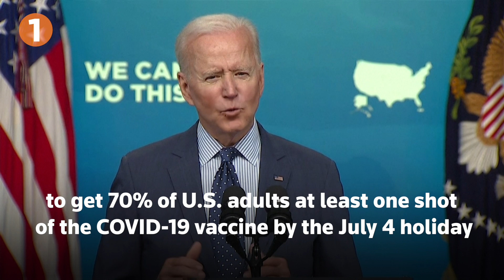June 3, 2021: Biden on vaccines, Chauvin, Israeli politics, shootout with police and Sri Lanka ship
Five stories to know for June 3: Biden's vaccine incentive, Derek Chauvin, Israeli politics, 12 and 14 year olds shootout with police and Sri Lanka braces for a potential oil spill.

1. From free beer to free childcare, President Joe Biden touted new efforts to get 70 percent of U.S. adults at least one shot of vaccination against COVID-19 by the July 4.

2. Former Minneapolis police officer Derek Chauvin asked a judge for probation after being convicted for the murder of George Floyd, while the prosecution said he should be imprisoned for 30 years.

3. Israeli Prime Minister Benjamin Netanyahu fought back against an agreement by his political opponents for a government of left-wing, centrist and right-wing parties aimed at unseating him.

4. Two children in Florida ran away from a group home, broke into a house and engaged in a shootout with law enforcement officers responding to the scene, authorities said on Wednesday.

5. Sri Lanka braced for the possibility of an oil spill after a cargo ship laden with chemicals sank off its western coast, in what is already the country's worst ever man-made environmental disaster.